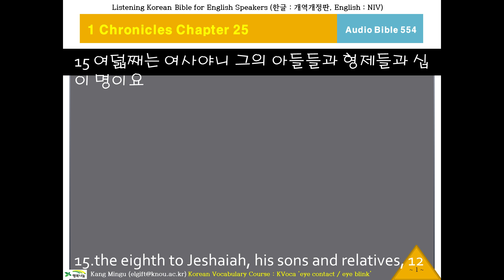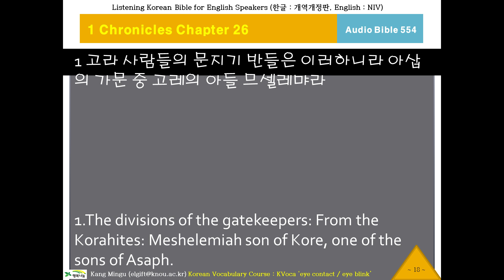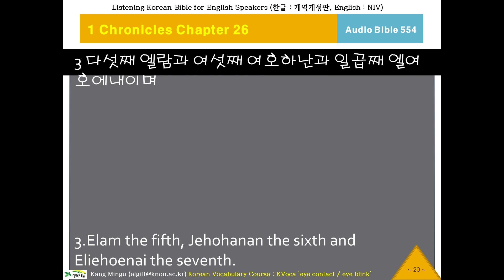케이바이블 554, 한국어 성경 듣기, Audio Bible, K-Bible, Chronicles 1 Chapter 25 Verse 15 역대상25장15절, 오디오 성경, 영한성경